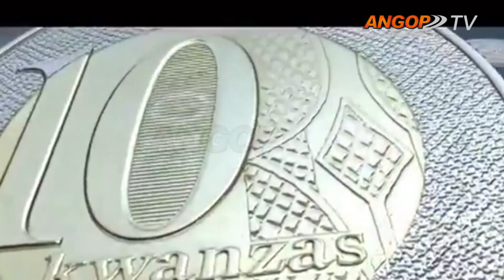Produção agrícola e pesqueira com subvenção nos combustíveis